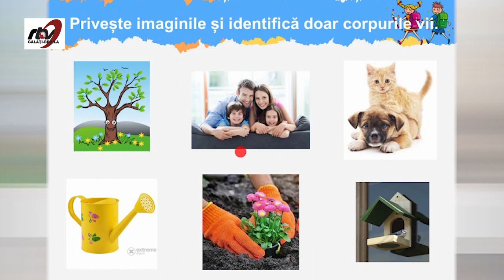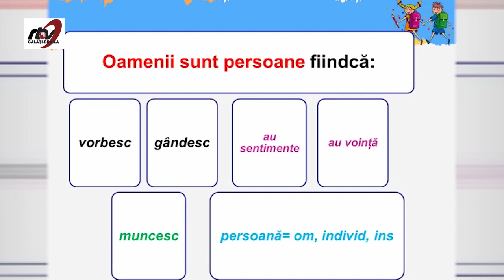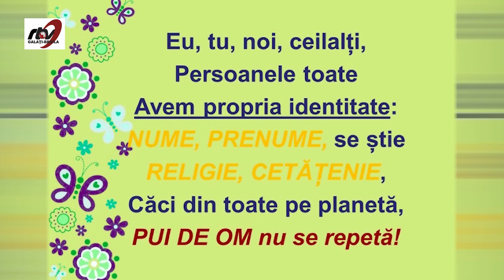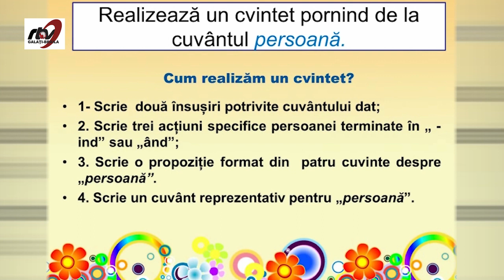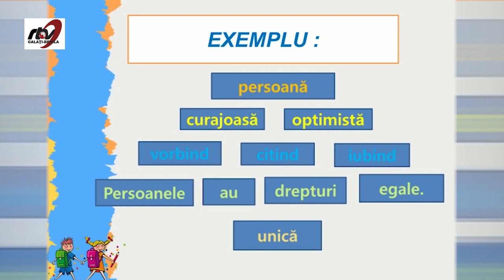Educatie Civica - Clasa 3 - ''Noţiunea de Persoana''